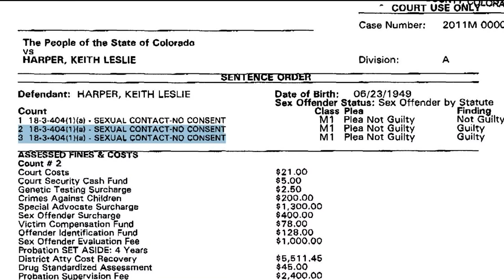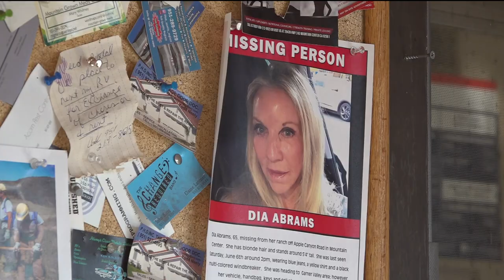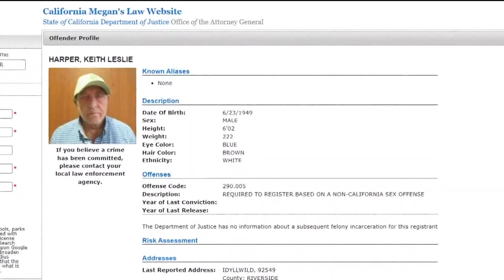Sex offender registration continues for ranch manager near Idyllwild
Judge rules Keith Harper, 72, must register until at least 2025.